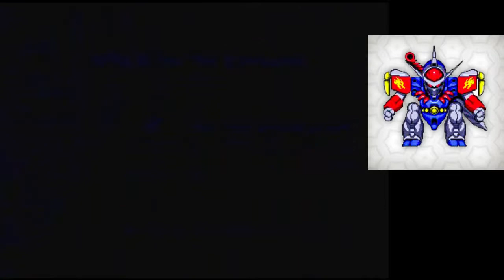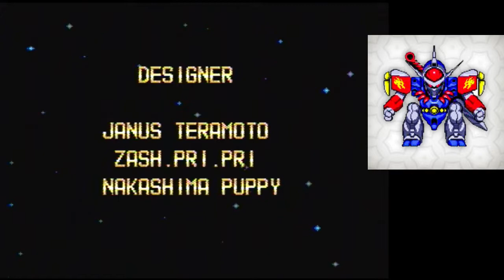Blazing Lazers Full Play-through 1CC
I managed to play through the entire game in a single credit! One of my favorites and I can't always finish it.